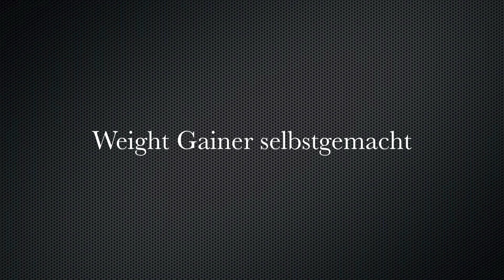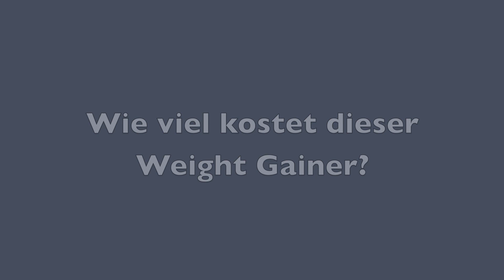Weight Gainer selbstgemacht - günstig & lecker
* Simons Mixer
* Beste Hanteln & Trainingsbänke

Es gibt kostenlose Tipps, Tricks und Ratschläge rund um das Thema Bodybuilding sowie Informationen zu Training, Ernährung und Regeneration.

Selbst gemachte Shakes sind eine hilfreiche Unterstützung beim Aufbau von Muskeln. Ob vor oder nach dem Training, du kannst immer einen Weight Gainer Shake zu dir nehmen, um deinen Körper vor den sportlichen Anstrengungen optimal mit Energie zu versorgen. Ein guter Shake enthält hochwertige Kohlenhydrate, wertvolle Eiweiße und gute Fette.
Du kannst dir Weight Gainer in Fertigform kaufen, oder dir dir sehr günstig, schnell und einfach einen Powershake zu Hause selbst machen. Alles was Du dazu brauchst, wird dir in diesem Video erklärt. Für nur wenig Geld kannst du dir einen wahren Engergie-Shake mixen, der mit jedem fertiggemixten Weight Gainer kann.

Muskelaufbau ist nicht etwas was von alleine geschieht, sondern erfolgreicher Muskelaufbau ist das Ergebnis eines ganzheitlichen Trainingskonzeptes. Um effektiv Muskeln aufzubauen musst Du die Erfolgsfaktoren Training, Ernährung und Regeneration beachten. Es gibt auch gute Nahrungsergänzungsmittel, die dich bei deinen Trainingszielen aktiv unterstützen.
In diesem Video erkläre ich dir grundlegende Dinge zum Muskelaufbau und gebe dir erste Tips und Ratschläge zu den wichtigsten und bekanntesten Supplements.

In anderen Videos von mir und auf meiner Homepage gibt es mehr und speziellere Informationen um erfolgreich Muskeln aufzubauen. Du findest Videos zu den verschiedenen Protein und Eiweißquellen, Aminosäuren, BCAA, Weight Gainer, Creatin (Kreatin), Kre-Alkalyn und vielem mehr.